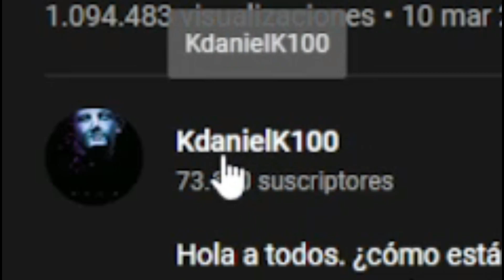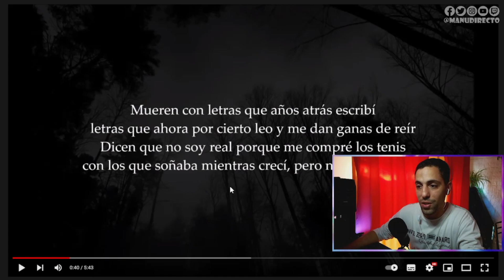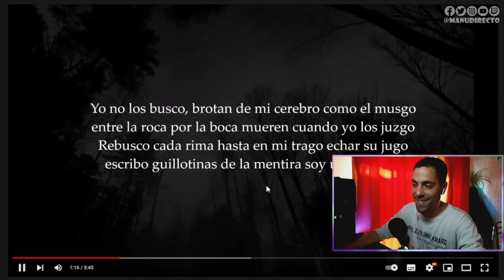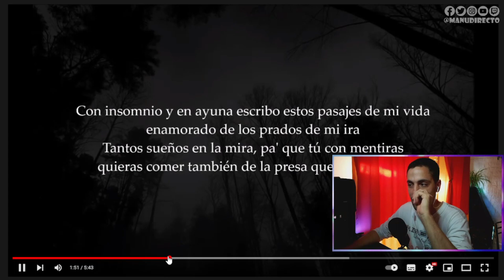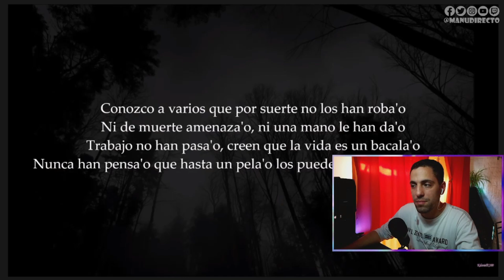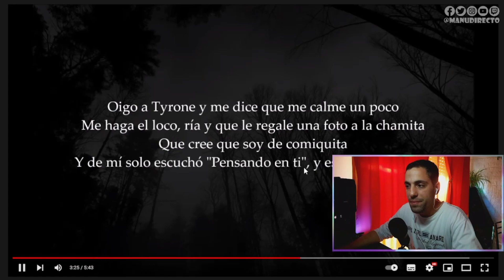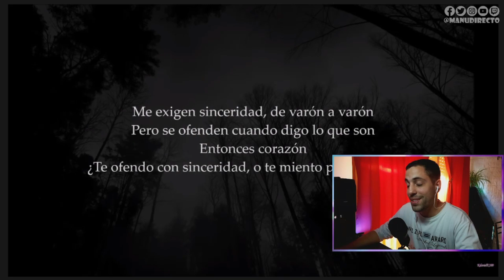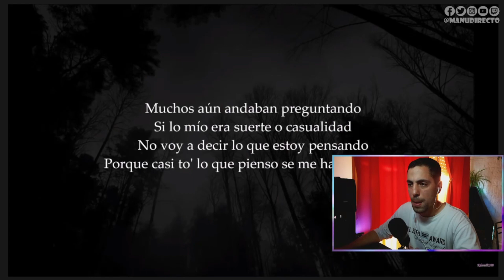Canserbero En el Valle de las Sombras | Reacción ManuDirecto.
Canción: En el Valle de las Sombras
Artista: Canserbero
Álbum: Mucho Rap
Con licencia cedida a YouTube por [Merlin] InnerCat Music Group LLC, ONErpm (en nombre de ICM Recordings); ASCAP, InnerCat Music Group LLC, BMI - Broadcast Music Inc., LatinAutorPerf y 4 sociedades de derechos musicales

👑 AAAABRAAZOOS!